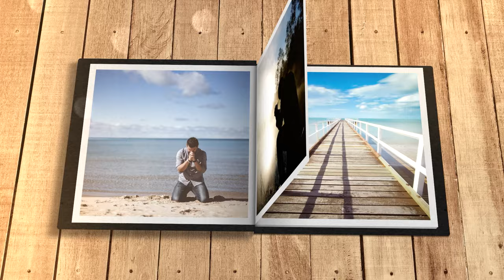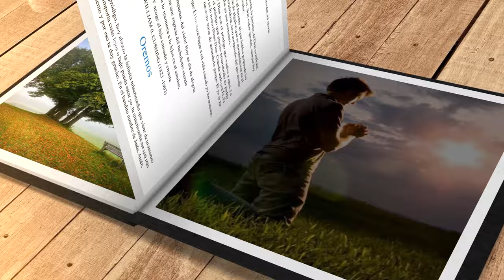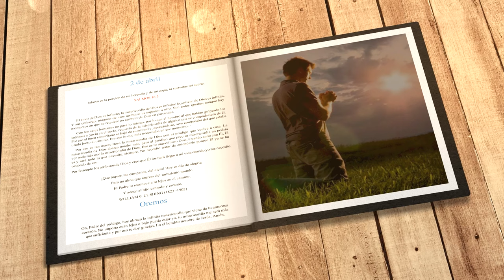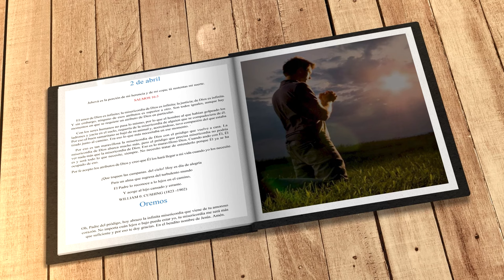Mi búsqueda diaria (2 de abril)